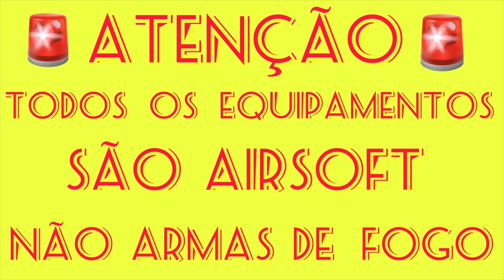Airsoft Como fazer um gatinho Rápido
Airsoft Como fazer um gatilho Rápido

Bem fácil  sem gastar nada

Muito obrigado por dar suporte
no canal pelo seu  like 👍